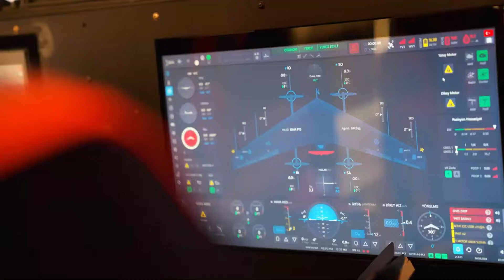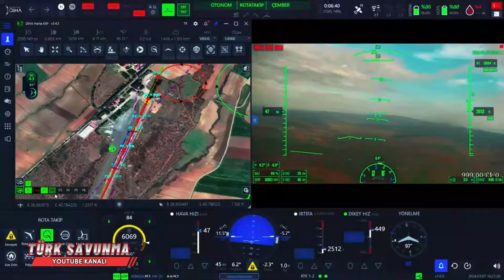BAYKAR'ın YENİ ÜRÜNÜ ''KALKAN DİHA'' GÖRÜNTÜLENDİ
BAYKAR’ın yeni ürünü KALKAN DİHA görüntülendi.Savunma sanayi selçuk bayraktar ssb BAYKAR tarafından geliştirilen Bayraktar KALKAN DİHA, ilk kez görüntülendi. KALKAN DİHA’nun uçuş testleri başarıyla devam ediyor.
Bir süredir Dikey İniş/Kalkışlı insansız hava araçları (DİHA) için geliştirme faaliyetlerini sürdüren BAYKAR, bu faaliyetlerini yoğunlaştırdı. Yenilenen tasarımıyla KALKAN adını alan Bayraktar DİHA, 30’uncu test uçuşu sırasında görüntülendi.Edirne’nin Keşan ilçesinde yer alan Baykar Uçuş Eğitim ve Test Merkezi’nde icra edilen uçuşta sistem tanımlama testleri başarıyla gerçekleştirildi. Keşif ve istihbarat görevleri için faaliyetler yürütebilecek Bayraktar KALKAN DİHA, test kapsamında 14.500 feet irtifaya çıktı ve 70 saatlik başarılı uçuş süresini geride bıraktı.Otomatik rota takibi, hedef takibi, çember atma ve eve dönüş modlarını gerçekleştirebilen Bayraktar KALKAN DİHA, uçuş testini Baykar tarafından tamamen milli ve özgün olarak geliştirilen Baykar BG-160 kamerasıyla icra etti. Bayraktar KALKAN DİHA, termal görüntüleme kabiliyetine sahip olan Baykar BG-160 Elektro-Optik Sistem sayesinde geceleri de yüksek çözünürlüklü görüntü alabiliyor. Milli DİHA, gece ve gündüz keşif, gözetleme ve hedef tespiti görevlerini başarıyla icra edebiliyor.